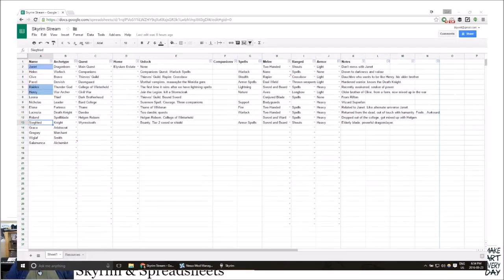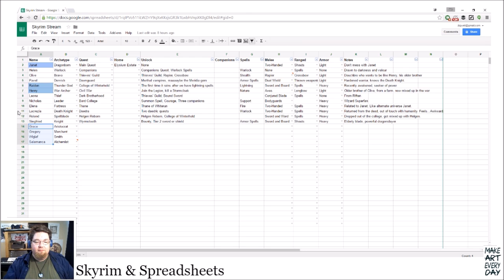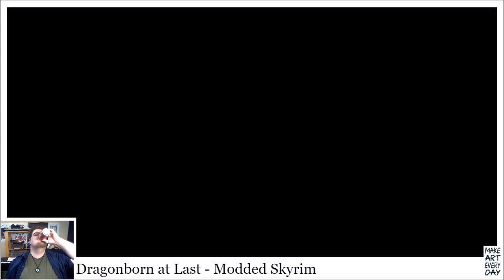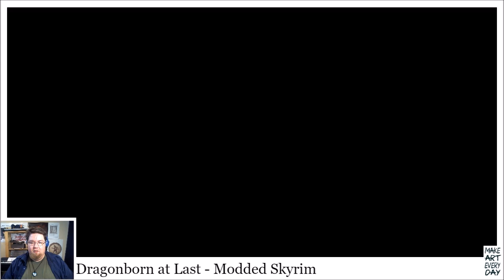Skyrim e4 - Destiny Sought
It's time to climb High Hrothgar and heckle the Graybeards

Originally broadcast on August 23, 2016

Heckle me on Twitter: @Conceptcrucible

What's a Multiplicity?